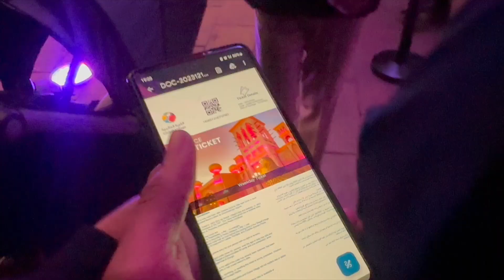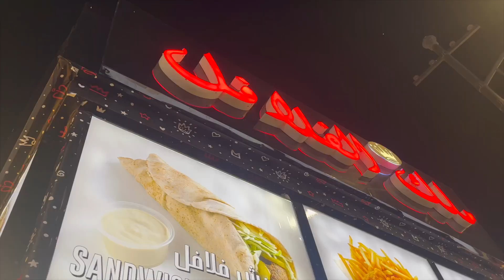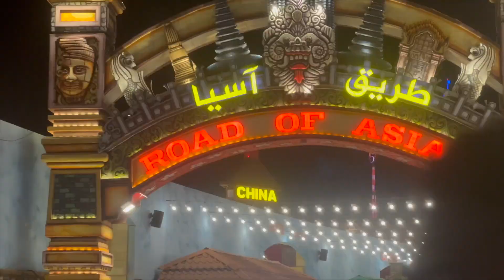Shah Rukh Khan at Global Village Dubai for Dunki promotions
This was a Dream come true moment for me as a fanboy of Bollywood ka Badshah Shah Rukh Khan by witnessing him dancing, singing, saying dialogues and so much more.
 I need all your support to make me continue with much more interesting content.